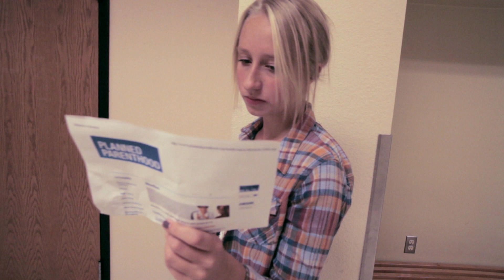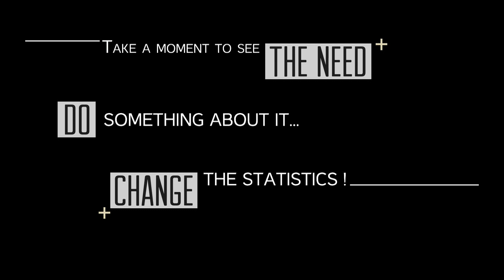Change the STATISTIC